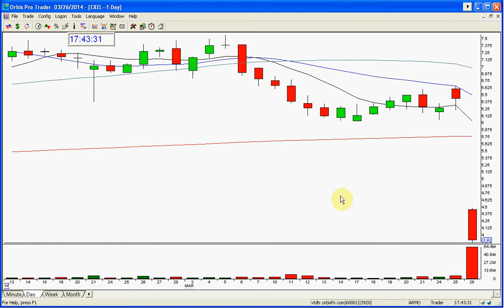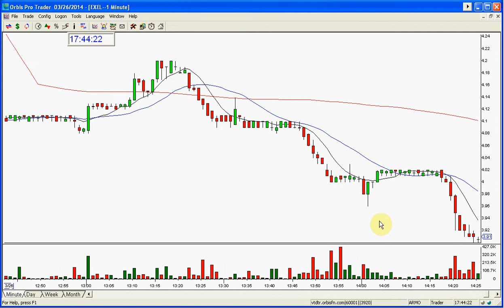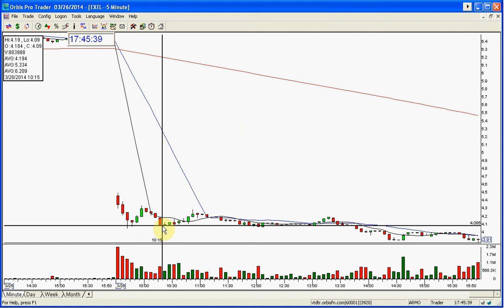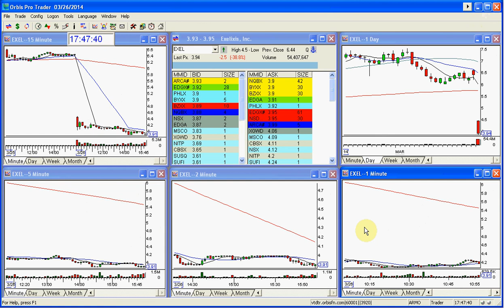EXEL GOLDEN GAP 3 26 2014